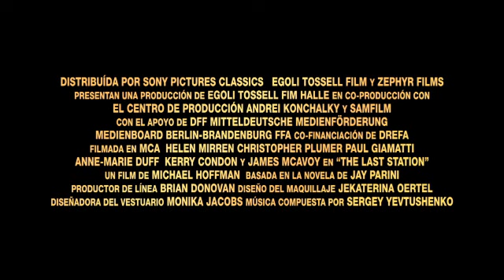La Última Estación - tráiler sub.esp.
Después de casi cincuenta años de matrimonio, la Condesa Sofía, devota esposa, apasionada amante, musa y colaboradora de León Tolstoi, súbitamente encuentra su mundo totalmente trastornado. En nombre de su recién creada religión, el gran novelista ruso ha renunciado a su título nobiliario, su propiedad e incluso a su familia a favor de la pobreza, el vegetarianismo e incluso el celibato.
Sofía es consumida por una justa ira cuando descubre que el discípulo de confianza de Tolstoi, Vladimir Chertkov, a quien ella desprecia, puede haber convencido secretamente a su esposo de firmar un nuevo testamento. El documento otorgaría los derechos de sus trabajos al pueblo ruso en lugar de a su propia familia. Utilizando cada pizca de astucia, cada truco de seducción de su considerable arsenal, ella lucha ferozmente por lo que considera que es legalmente suyo. Sin embargo, cuanto más extremosa se vuelve su conducta, más fácilmente puede Chertkov persuadir a Tolstoi del daño que ella le haría a su glorioso legado. El conflicto se vuelve tan intenso que Tolstoi, de 82 años, la celebridad más importante en los medios del mundo, huye de su casa en medio de la noche y su esposa renta un tren para seguirlo a través de Rusia.